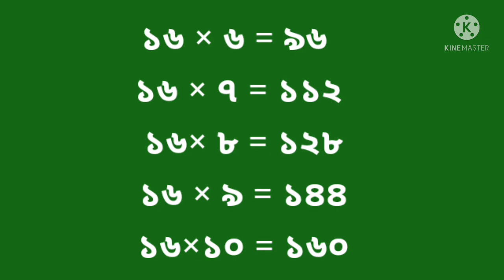পূৰণ নেওতা//১৬ ৰ পূৰণ নেওতা//Multiplication Table of 16//Table of 16